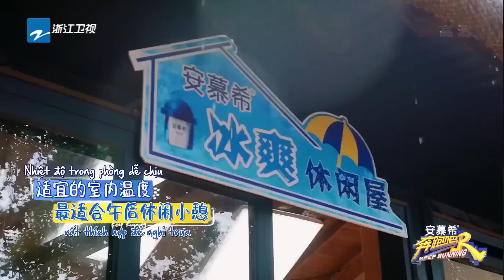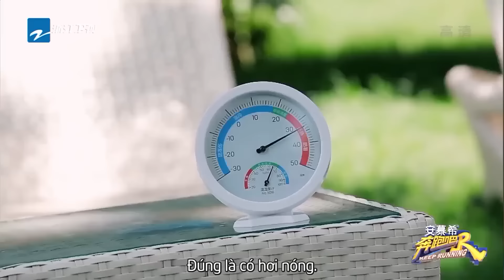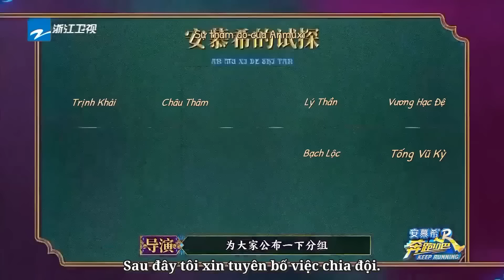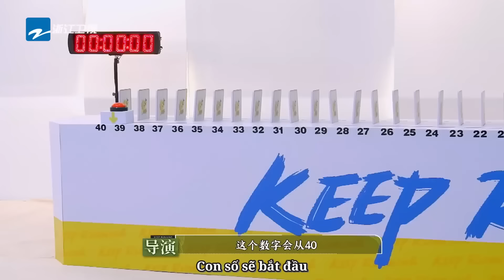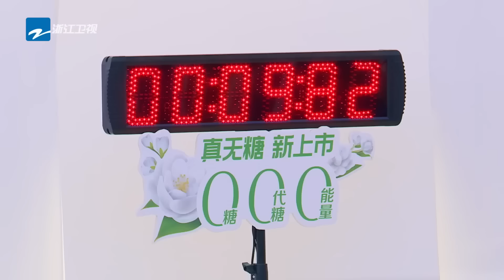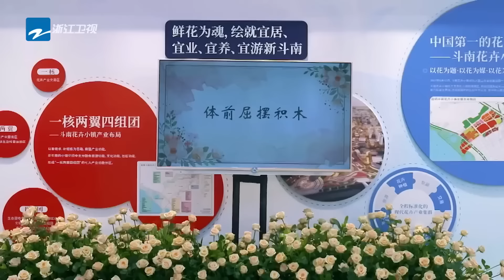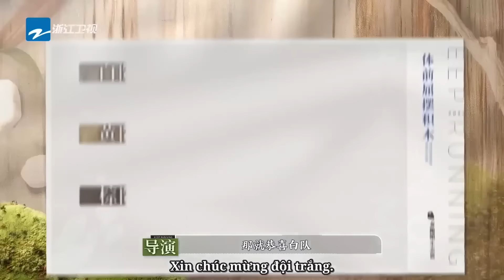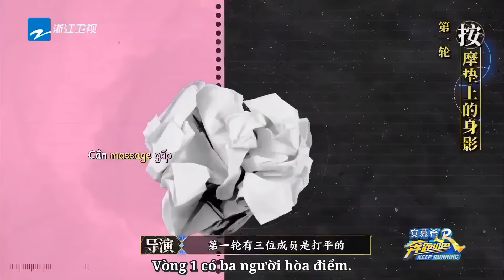Bạch lộc cảm thấy rất đau khi ép chân xuống|Keep Running kênh Việtnam